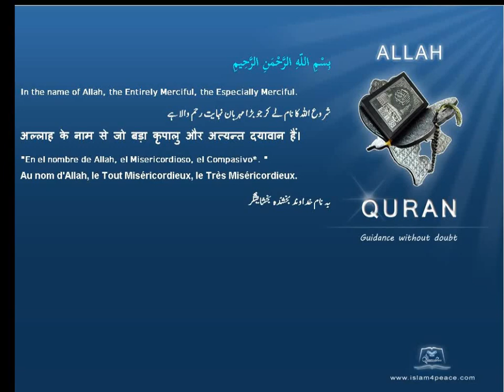Quran Malayalam Translation 092 الليل Al Lail The NightMeccan Islam4peace com